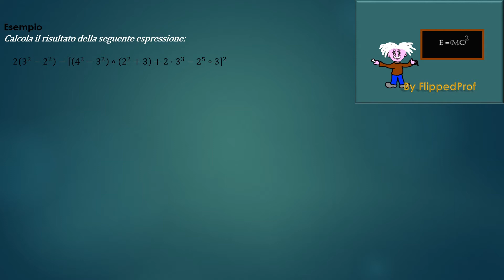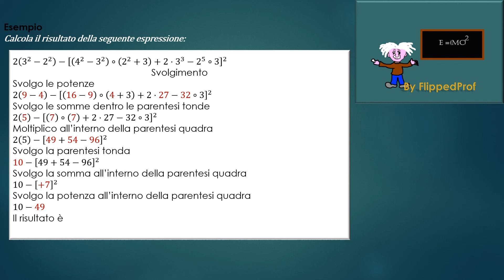Matematica esercizio sulle espressioni con le potenze 1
Carissimi! In questo periodo difficilissimo 3 nuovi miei video di matematica a supporto di una collega e degli alunni e a supporto dei miei colleghi e degli alunni che devono affrontare verifiche di matematica sulle espressioni e sui monomi qui il video Matematica esercizio sulle espressioni con le potenze 1